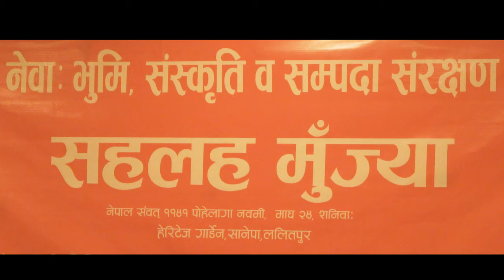A letter to PM Gobinda Chhantyal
नेवाः म्हसिइका   प्र.म.यात नेवात पाखें मंकाःपौ बियेत सहलह मुंज्या